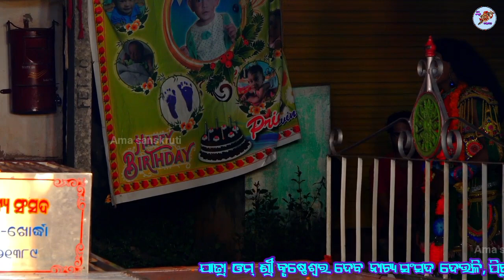ରାମଙ୍କର ଅତି ସୁନ୍ଦର ଅଭିନୟ||Krusneswar natya sansad Deuli ||Deuli ramanatak labakusha janma